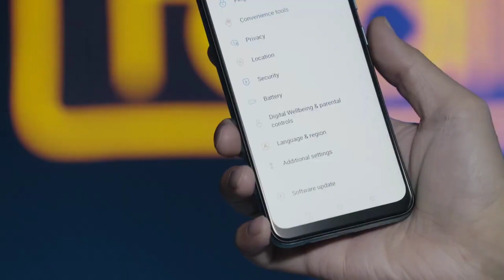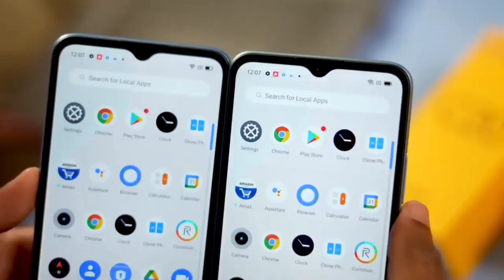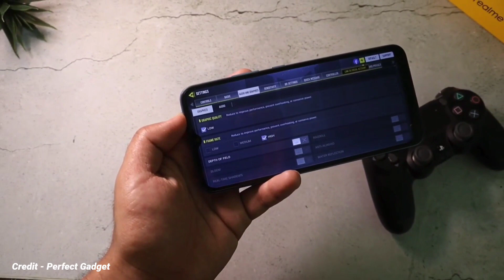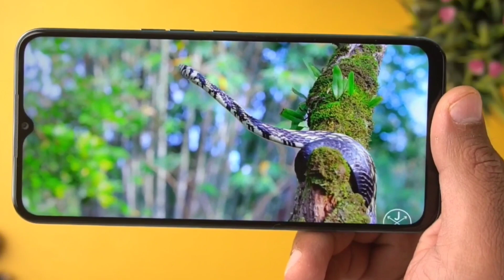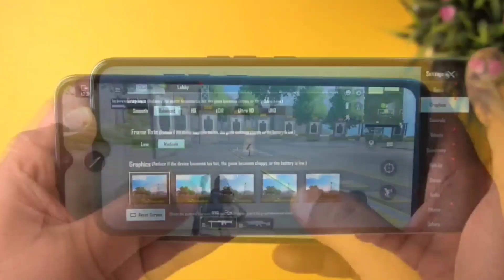Top 5 Best Smartphones Under 8000 in January 2022 | Best 5 Phones Under 8k in 2021 | Budget Phones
Guys today in this video I will talk to u best smartphone under 8000 In 2021 December, top 5 best gaming phone under 8000 In 2021, yah aap ko under 8000 mai Helio G85 powerful gaming Proccessor and 6000mah huge battery milegi jo aap ko best battery backup degi, Realme c20 best budget smartphone hai and Infinix Hot 10 Play jo aap ko massive battery and massive display Kai sath milta hai, under 8000 best mobile phones, Best Budget Phones in India, Gaming smartphone, best camera smartphone in 2021

Time Stamp

Quaries Solve
Top 5 smartphone under 8000 in 2021
Best 5 phone under 8000 in 2021 December
Best budget gaming phone
Best Budget camera phone in 2021
Budget Gaming smartphone in India
Under 8000 best phone
Top 5 best Budget smartphones in 2021
Top 5 gaming phone in 2021

⚡Redmi Note 10
⚡Redmi Note 10T 5G
⚡Redmi Note 10 Pro
⚡Redmi Note 10 Pro Max
⚡Redmi Note 10s

Realme

⚡Realme 8
⚡Realme 8 5G
⚡Realme Narzo 50A
⚡Realme Narzo 30
⚡Realme GT Master edition

Samsung

(Faltutech)
Ankur Rathi